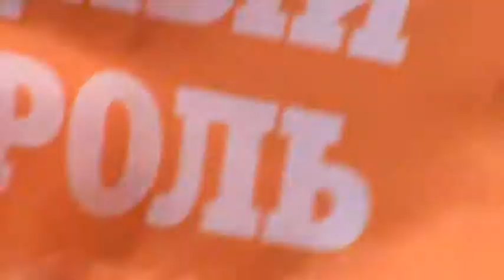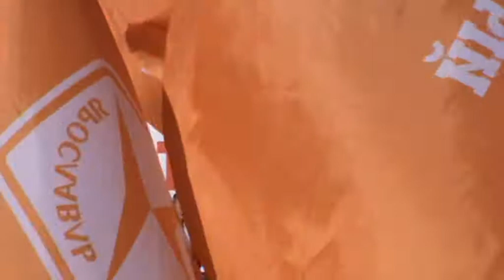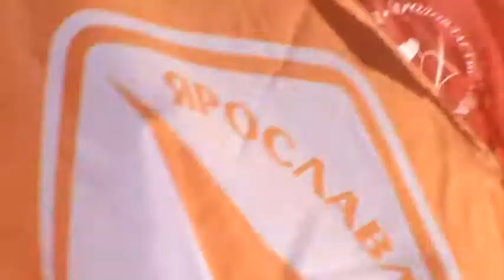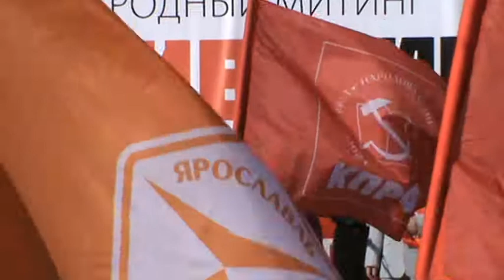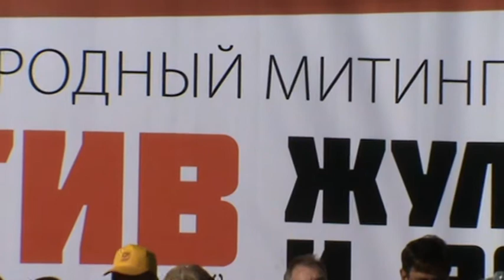Митинг против ПЖиВ в Ярославле 19 июня 1013 года часть 1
Митинг против партии Жуликов и воров в Ярославле 19 июня 2013 года часть -1